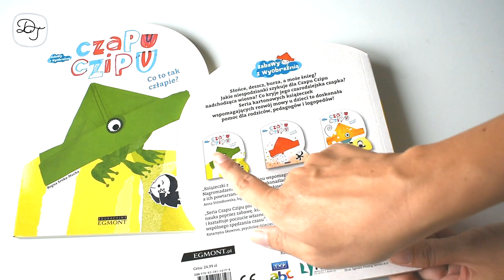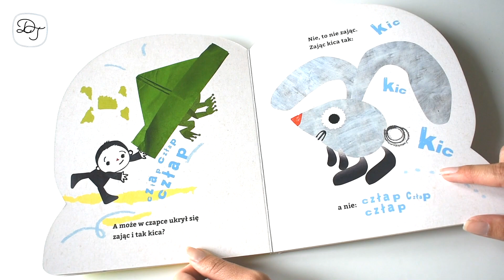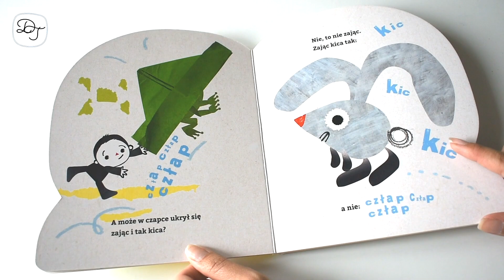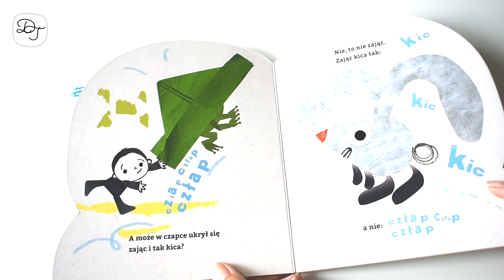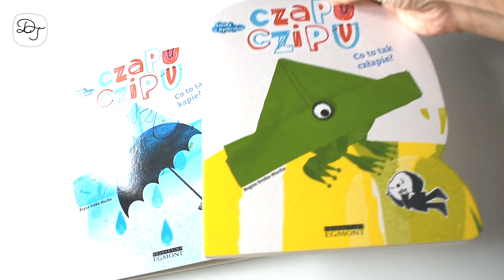CZAPU CZIPU - Seria książek dźwiękonaśladowczych